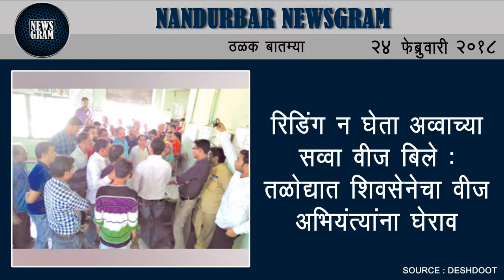Nanduurbar Newsgram | Nandurbar News | Today's News Headlines | 24 February 2018